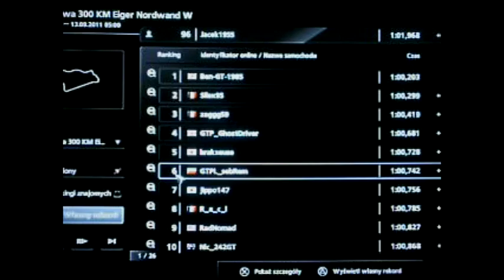Time attack GT5-sebRem